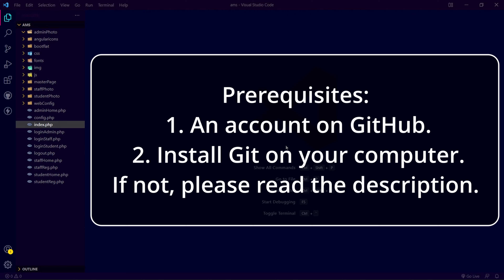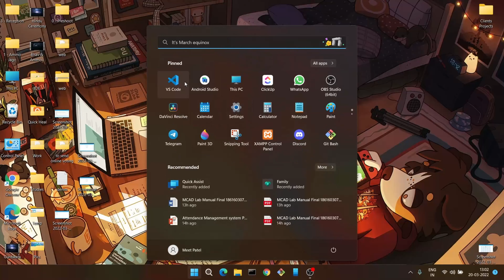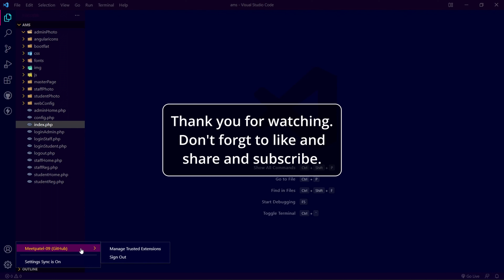Log In with your GitHub account on Visual Studio Code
This video contains a quick step-by-step way to easily sign in with your GitHub account on visual studio code.

Helpful Links:-

Graphics: Shapes used in the video (example: arrow, circle, rectangle) were created in 3D paint.